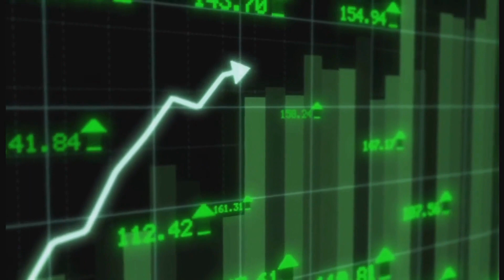Part 3: Pitch Decks in Japan with Schyler Alexandra Cole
In this episode of the Scaling Japan Podcast - Pitch Decks in Japan, we are happy to welcome back Schyler Alexandra Cole, an associate at Incubate Fund and a founder of the Startup Co-Creation Community. Be sure to check out our previous episode together, episode 40: VCs in Japan, and episode 42: Part 2 VCs in Japan⁠, where we talked about how to better understand what venture capitalists are looking for. Today, Schyler will be sharing her expertise on how to create effective pitch decks. This episode is a part of our comprehensive guide to venture capital in Japan.

ABOUT ME :💡
Hi! My name is Tyson Batino and I have founded 2 successful companies in Japan, with one of them becoming the 7th largest English language school for adults in Japan. I now coach 25+ entrepreneurs on how to scale their revenue, service, and team to new heights. I also provide a lot of free resources for entrepreneurs through my podcast, blogs, and videos here.

Timestamps

0:00 Intro
1:24 Feedback about previous episodes
3:16 Main types of pitch decks
7:31 Red flags to watch out for Investments in Japan
8:45 Pitch decks for investor meetings
11:44 How to increase your chances of success
17:23 What VCs look for in a good pitch deck
18:23 Pitch competitions
20:33 Keep practicing
22:37 What to avoid in Japan
26:32 Stating expectations in Japan
31:09 What should be on your pitch deck

✨Guest Appearance ✨
Find out more about Schyler Alexandra Cole
Definitely check to know more about the company
You can also check their co-creation community on Slack